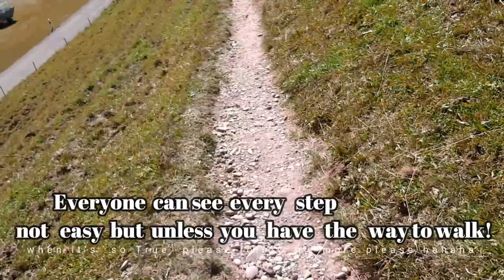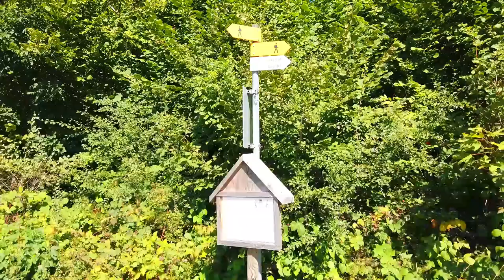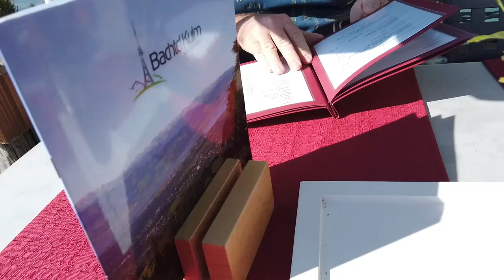Bachtel Tour Switzerland View point (Bachtel wanderung) |เที่ยวป่าสวิสค่ะภาษาอังกฤษ ซับไทย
เดินป่าขึ้นเขาไปชมวิวเขา บาคเติ้ลค่ะ ซึ่งเป็นที่รู้จักดีของคนซูริคBachtel ตความสวยงามสะกดความเหนื่อยล้า ทั้งยังปลุกไฟอะไรบางอย่างในใจให้ลุกขึ้นมา ตกหลุมรักภูเขาเข้าแล้วค่ะ และอยากเห็นวิวที่มากขึ้นไปอีก Tour Switzerland View point (bachtel wanderung) |ภาษาอังกฤษ ซับไทย Bachtel at Hinwil ( bachtelhinwil )
Route
Dauer und Distanz
Wanderzeit 3h 15min + ca. 1h Rastzeit
10.5km, 526 Höhenmeter

Highlights
Bachtelweiher
Aussicht vom Bachtelturm
Bachtelspalt

Instragram : @jirastepbystepswiss